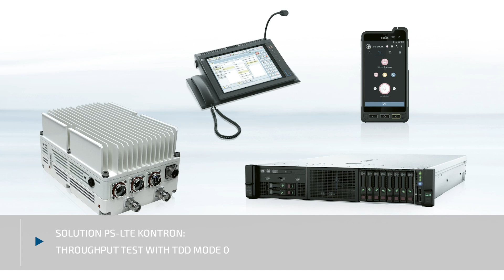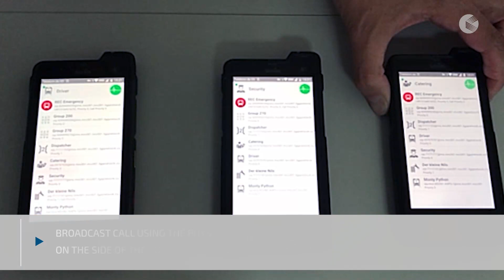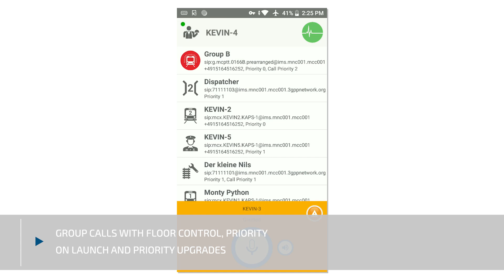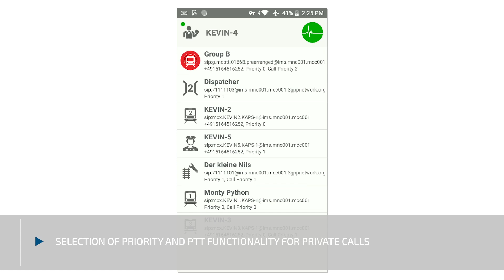New “broadband critical communication“ solution based on PS LTE & MC-X technology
PS LTE : Public Safety - Dedicated private network targeting OIV, OSE,…with specific needs (versus public cellular network from Service Provider)
LTE technology is addressing both usage (commercial & public safety) with different needs.
MC-X : Mission Critical–X for PTT (Push To Talk), VIDEO and DATA – addressing Mission Critical Services

Why PS-LTE & MC-X ?
Use of existing technology (LTE), defined by common standards (3GPP), with specific features (group calls) addressing:
•  Obsolescence & Evolution needs not addressed by existing PMR & TETRA network
•  Higher throughputs & Security & New services needs: Data, Video
•  Ensure Interworking with Existing Infra (TETRA, P25, Legacy Landlines) – introduced in 3GPP Release 14
•  Keep previous features (Push to Talk, Emergency) & performance (low latency) 2) it shows
PS LTE Solution
•       Full PS-LTE solution, 3GPP compliant and Built by Design for MC
•       Reliability, availability and scalability
•       Customization capacity to address specific needs
•       Compact solution for small/Medium network
•       Cybersecured incl. ANSSI certified solution

Added Values
•       High Managed Services skills (Cellular & Cybersecurity)
•       In house R&D competence center, labs and training center
•       Dedicated SLA & 24h/7d support
•       Extended lifecycle solution
•       Rich & Innovative Ecosystem (Hardware / Software)
3) Targeted customers

Transportation:
• Railways mainline
• Public Transport
• Airline companies /airports
Utilities:
• Energy provider
Territories:
• Regional government for critical com purpose
Industry:
• Factory 4.0